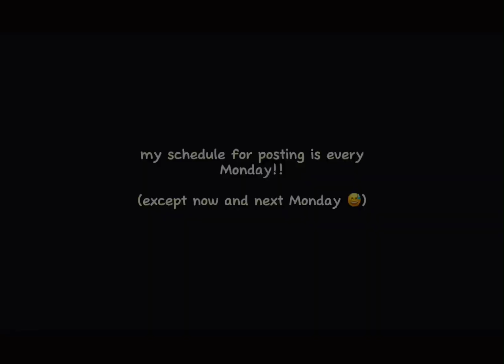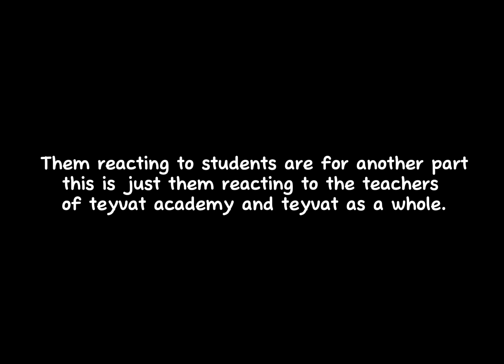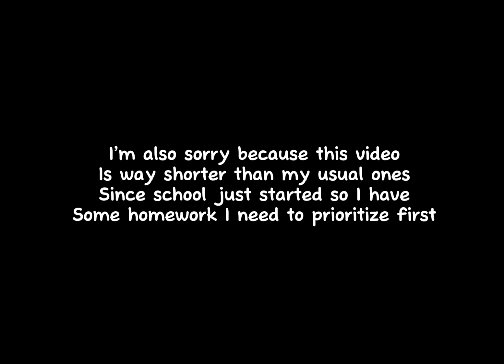:: MHA REACTS TO TEYVAT ACADEMY :: PART III :: READ DESC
this won’t be including any students, it will only focus on Raiden and inazuma, then reacting to the students of teyvat academy will be in future parts, maybe in part 6. If you don’t like that then you may wait for part 6.